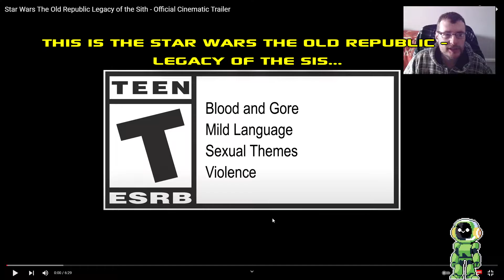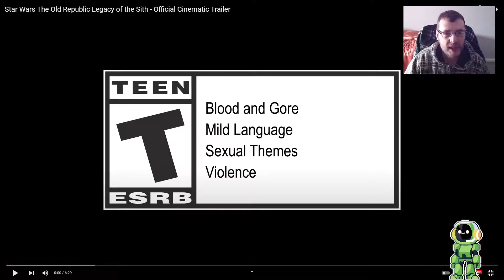Star Wars: The Old Republic - The Legacy of the Sith | Cinematic Trailer Reaction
The new trailer for The Legacy of the Sith expansion for the Old Republic is apon us! Let us dispense pleasantries and clash Lightsabers!! and also watch... the trailer.
Raccoon House Music · Daniel Koestner & Ben Esposito
Donut County (Original Soundtrack)